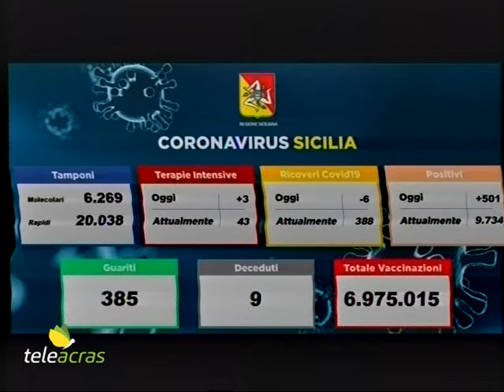Teleacras - “Quarta ondata”, la Sicilia si arma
Incidenza dei positivi in Sicilia all’1,9%. Nuova ordinanza di Musumeci: mascherina nei luoghi pubblici affollati e tampone obbligatorio per arrivi da Germania e Regno Unito.

Sono 501 i nuovi casi di covid in Sicilia, a fronte di 26.376 tamponi processati. L’incidenza è all’1,9%. La regione è all’ottavo posto per nuovi contagi giornalieri in Italia.  Gli attuali positivi sono 9.734, con un aumento di 121 rispetto al precedente report. I guariti sono 385. Le vittime sono state 9, per un totale dei decessi a 7.125. Negli ospedali i ricoverati sono 388, 6 in meno, e quelli in terapia intensiva sono stabili a 43. Ecco la distribuzione dei nuovi casi tra le province: Palermo 74, Catania 153, Messina 133, Siracusa 42, Ragusa 21, Trapani 35, Caltanissetta 11, Agrigento 30, Enna 16. E dalla Sicilia emergono, alla ribalta nazionale, due esempi virtuosi di adesione alla campagna vaccinale. Si tratta dei Comuni di Palazzo Adriano, in provincia di Palermo, e di Roccafiorita, nel Messinese, dove le somministrazioni di vaccino hanno superato la soglia massima del 100%, e i due paesi sono da tre mesi covid free. In particolare Palazzo Adriano, noto come il paese del set del film 'Nuovo Cinema Paradiso' di Giuseppe Tornatore, ha raggiunto quota 104%, mentre Roccafiorita il 117%. Il superamento del tetto massimo del 100% è avvenuto a seguito degli utenti arrivati da cittadine limitrofe, turisti di passaggio e coloro che, pur essendo residenti altrove, hanno deciso di vaccinarsi a Palazzo Adriano e a Roccafiorita. A fronte di ciò, come rovescio della medaglia, si registrano tre Comuni che sono ancora in zona ‘arancione’, a causa del diffondersi dei contagi e del basso numero di vaccinazioni, ovvero Limina e Monforte San Giorgio nel Messinese, e Nicolosi in provincia di Catania. E al fine di contenere e attenuare l’impatto della quarta ondata, e, soprattutto, per evitare di importare il virus da Paesi esteri alle prese con una violenta recrudescenza della pandemia,  in Sicilia è stato introdotto l'obbligo, dai 12 anni in su, di portare la mascherina sempre con sé e di indossarla anche in tutti i luoghi aperti al pubblico particolarmente affollati.  E’ quanto prevede una nuova ordinanza del presidente della Regione Nello Musumeci. I provvedimenti sono in vigore da oggi fino al 31 dicembre. Dovranno sottoporsi al tampone obbligatorio, nei porti e aeroporti siciliani, anche i viaggiatori che arrivano dalla Germania e dal Regno Unito. Attualmente il controllo è già previsto per chi proviene, o vi abbia transitato nei 14 giorni precedenti, da Stati Uniti, Malta, Portogallo, Spagna, Francia, Grecia e Olanda.